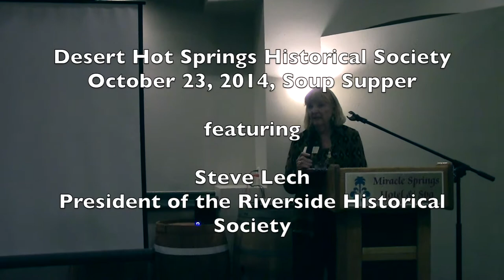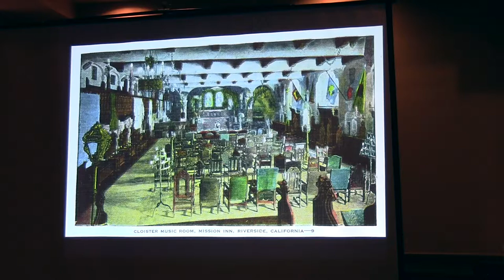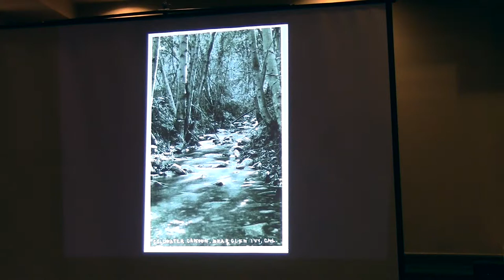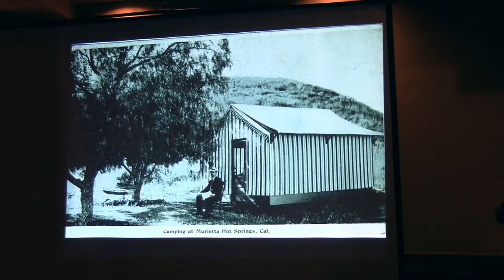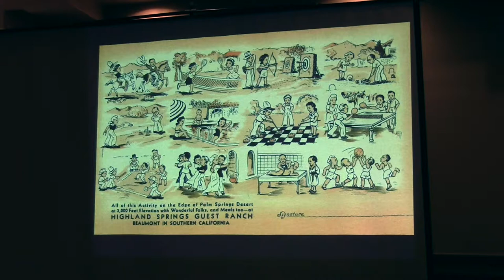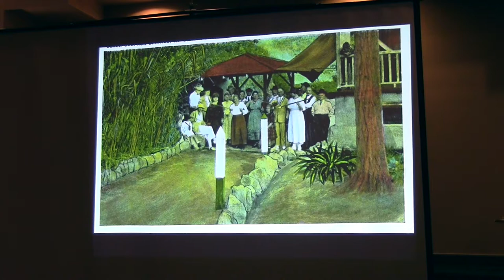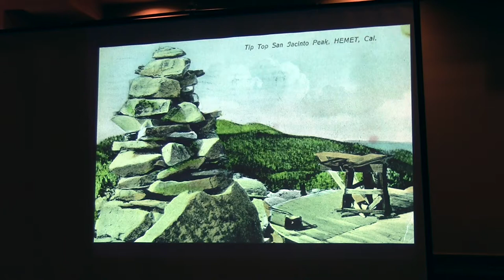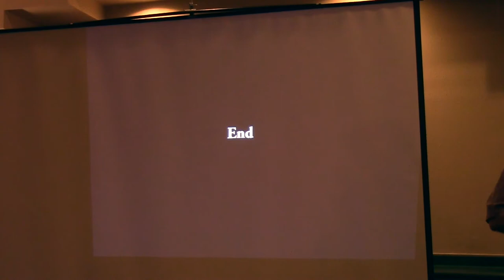Steve Lech - President of the Riverside Historical Society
Speaking at the October 2014 Soup Supper.